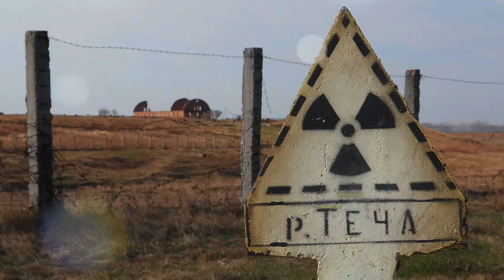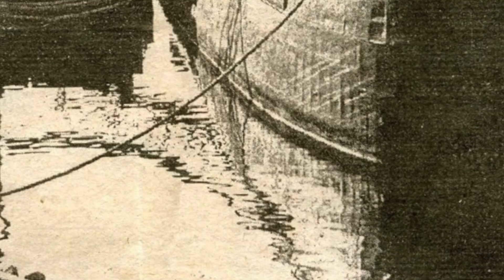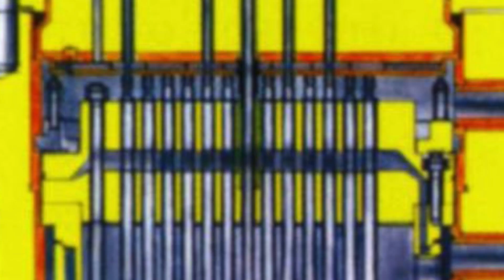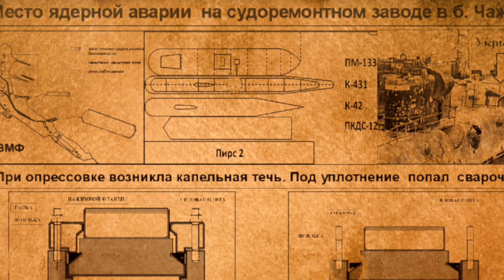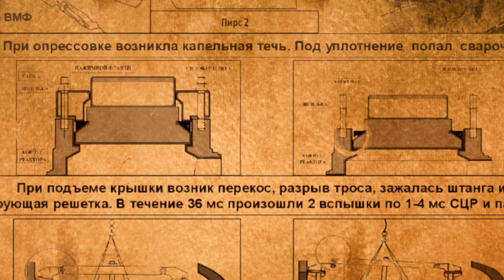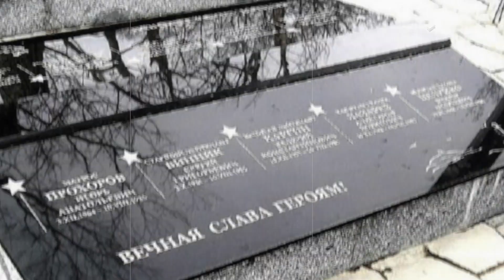The explosion of the submarine k 431. Scarier than Chernobyl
Today, films and books are still being made about the events at the Chernobyl nuclear power plant in April 1986. At the same time, the Chernobyl disaster has attracted all the attention of people for many years. Although even in the USSR there were other tragic accidents and incidents related to human attempts to use a peaceful atom, including for military purposes.

So, a major radiation accident occurred on August 10, 1985 on a submarine of the Pacific Fleet. A year before the events at the Chernobyl nuclear power plant and 40 years after the bombing of Hiroshima and Nagasaki, a nuclear reactor exploded aboard the Soviet submarine K-431 in Chazhma Bay.